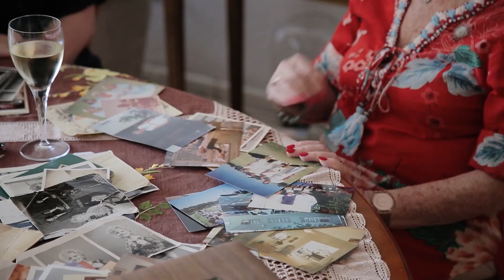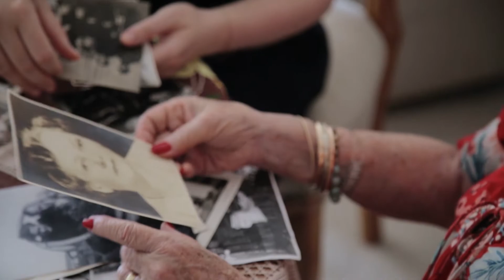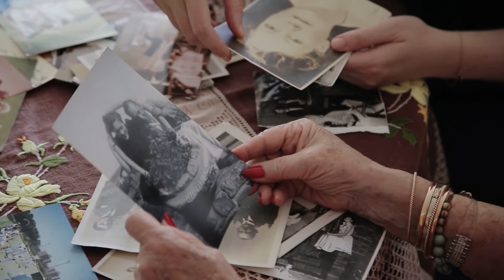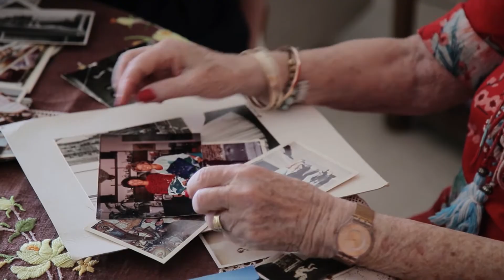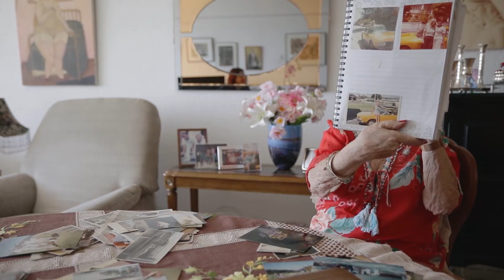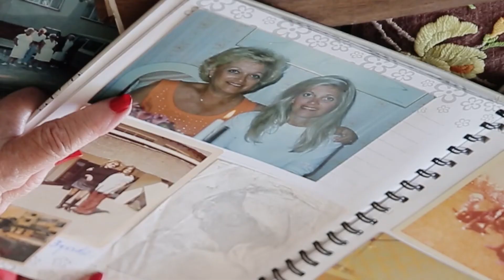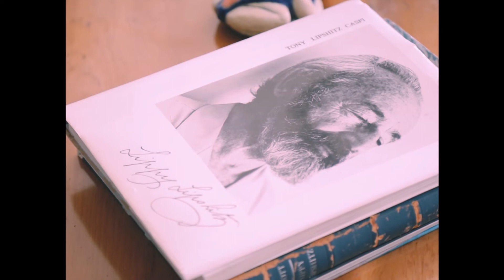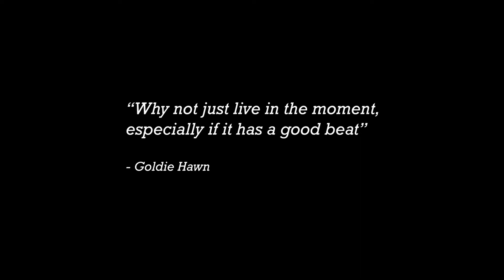Daphne - Mini Documentary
A mini documentary of my grandmother Daphne.
Filmed in Cape Town, South Africa.